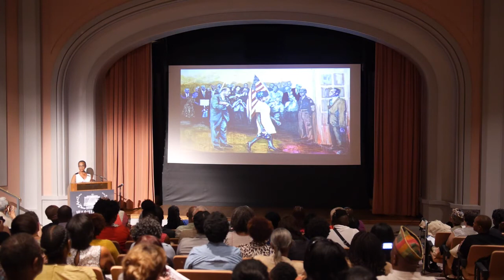In The Spirit of Maya & Ruby Part 1 Farah Jasmine Griffin and Avis Robinson The March on Washin